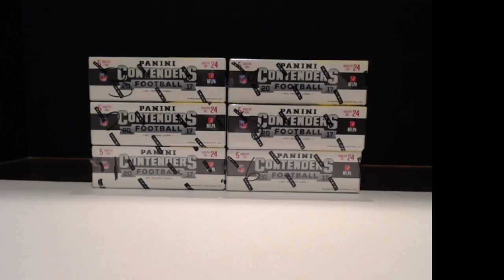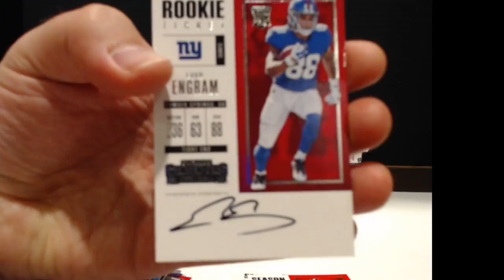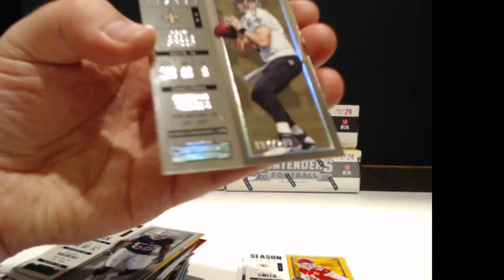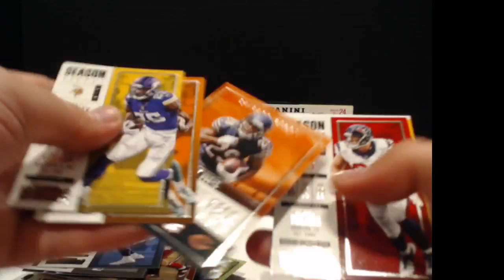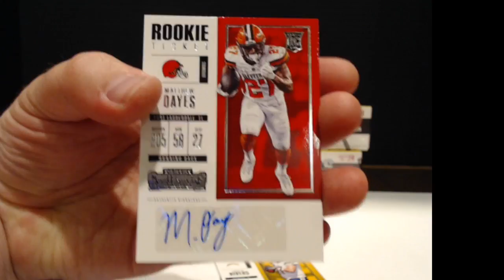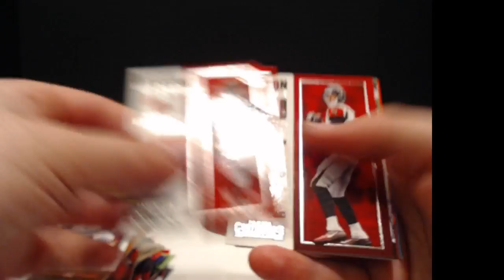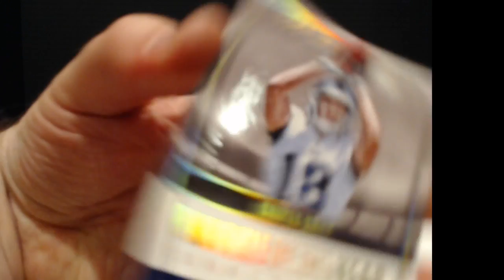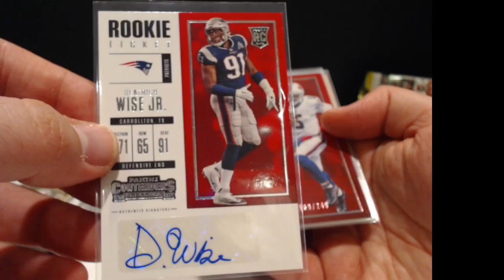1-20-18 Panini Contenders Football Half Case Break - Bayside Breakers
Half case break (F2) of Panini Contenders Football, 1-20-18